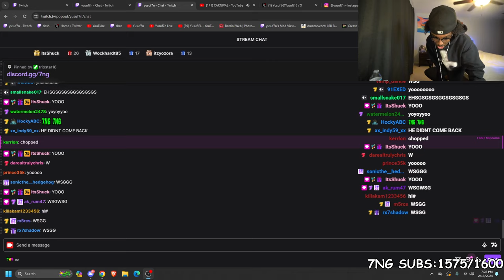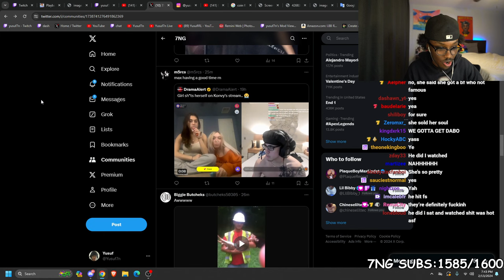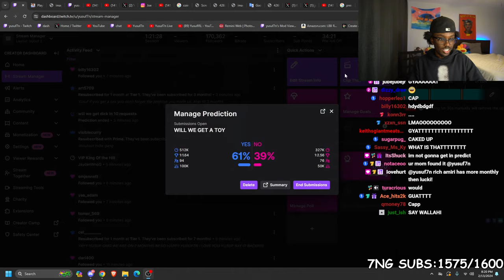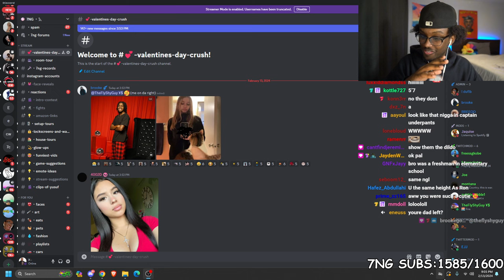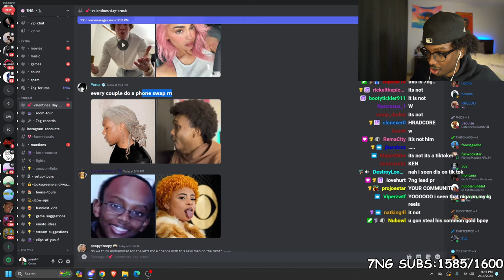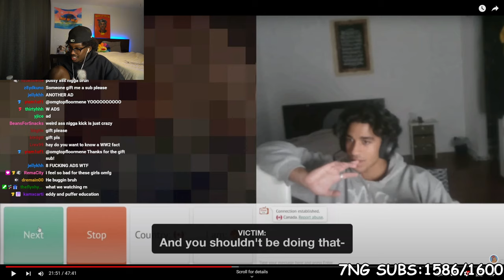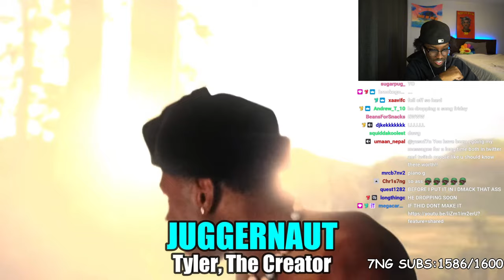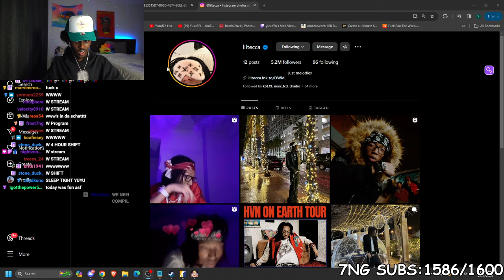weback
(no thumbnail today; too lazy + faster upload)
Full Twitch VOD from February 13, 2024